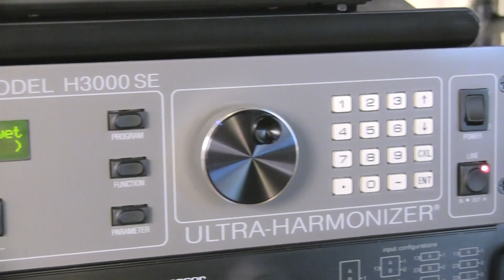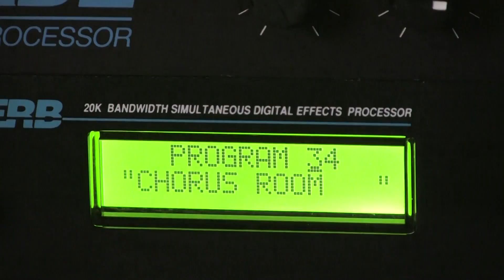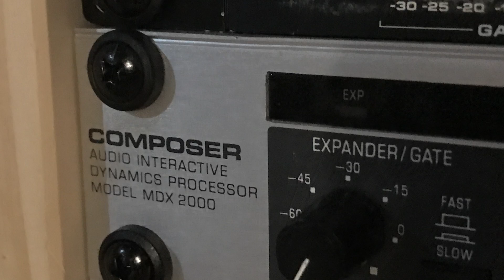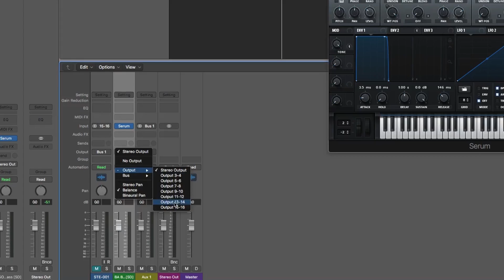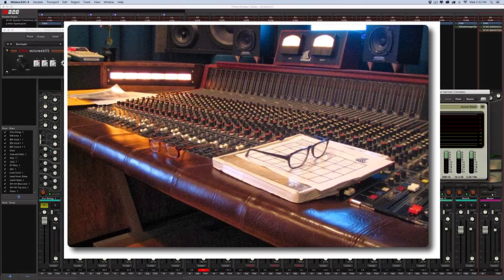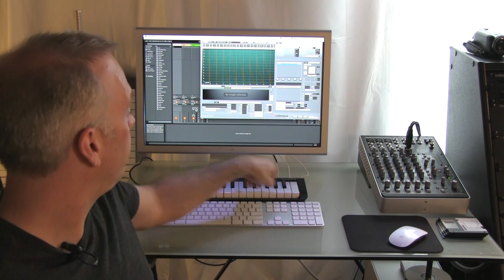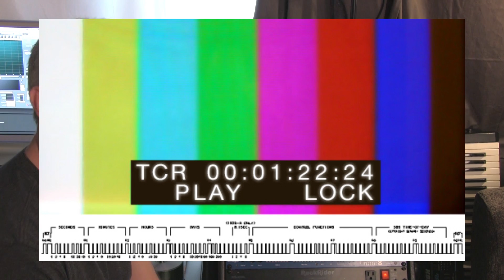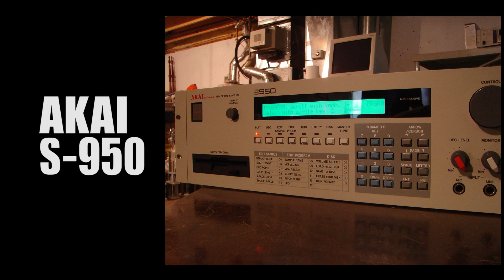Jim Stout Studio Tour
In part two of this series we take a look at another member of the ADSR team's studio. This time it's Jim Stout...

-- ADSR --